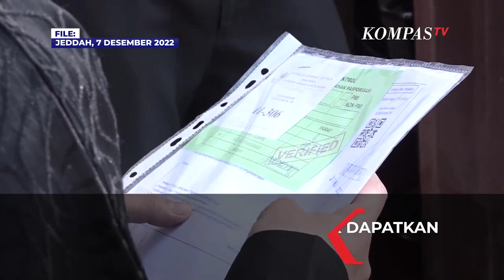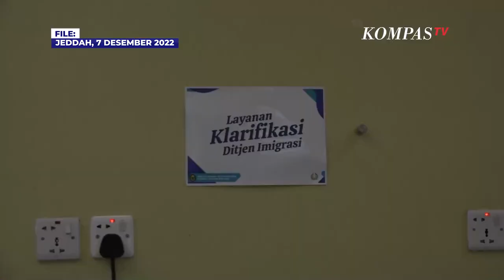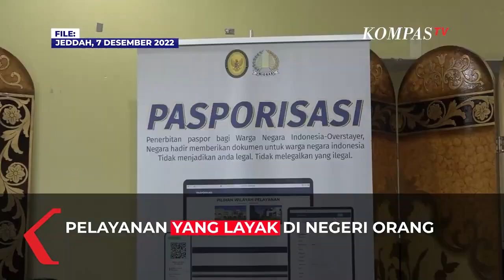Vlog! Ikut Ketua DPR Puan Maharani Cek Pasporisasi di Jeddah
JEDDAH, KOMPAS.TV - Belasan ribu Warga Negara Indonesia yang overstay di Saudi Arabia mendapatkan layanan pasporisasi di Konsulat Jenderal Republik Indonesia di Jeddah.

Ratusan WNI datang setiap harinya di Kantor Konsulat Jenderal RI di Jeddah. Mereka berharap untuk mendapatkan paspor baru.

Ketua DPR RI, Puan Maharani mengecek dan berbincang langsung dengan para WNI Overstay di KJRI di Jeddah.

Tak hanya para orang dewasa, pasporisasi juga diberikan kepada anak-anak yang orangtuanya juga sudah puluhan tahun tinggal di Saudi Arabia.

Layanan Pasporisasi di Jeddah, berlangsung sejak 10 Oktober 2022 hingga 10 Desember 2022. Tercatat sebanyak 16.661 WNI yang mendaftarkan diri untuk layanan ini.